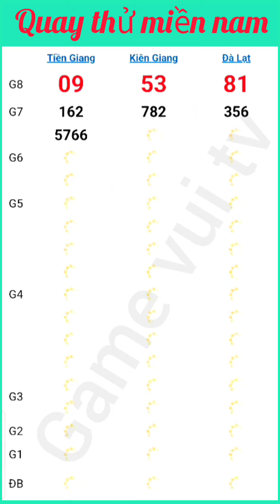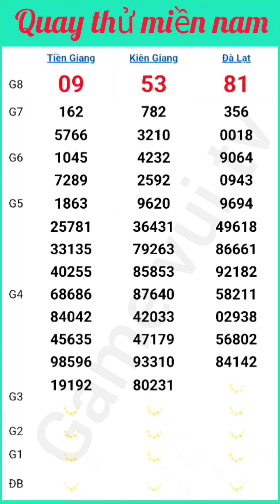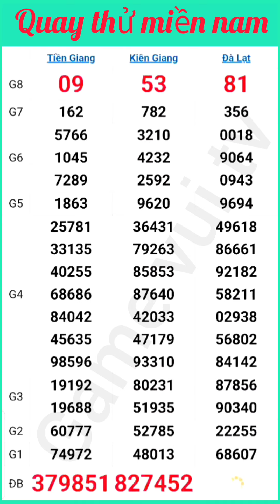Quay Thử Kết Quả Xổ Số Miền Nam Tiền Giang Kiên Giang Đà Lạt Ngày 17. 11. 2024